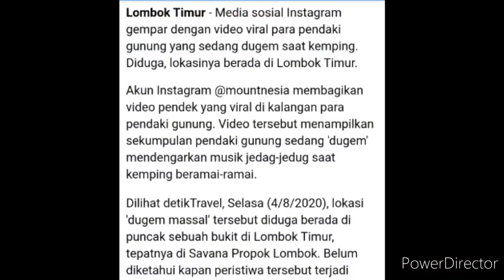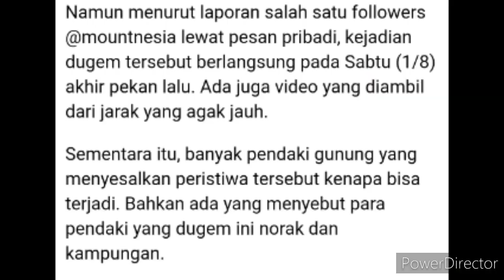Viral Video Pendaki Gunung Dugem Massal Saat Kemping di Lombok